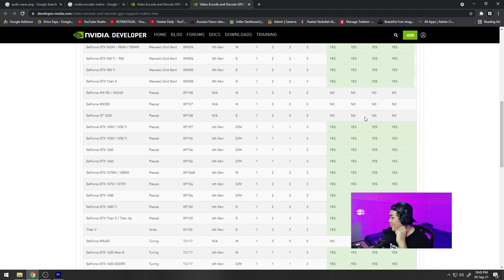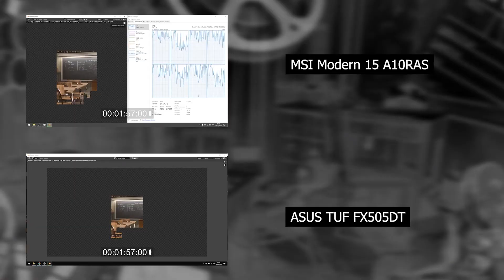Software Editing Apa Yang Harus Saya Pakai ? Adobe Premiere Versi Berapa ???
kali ini kita membahas Software Editing Apa Yang Harus Saya Pakai ?

*My Gear :

Camera : SONY a7R2
Lens : SONY 28-70mm OSS
Memory : SONY SDXC 64 GB
Tripod : Fotopro
Microphone : Boya WM6
Recorder : Zoom H1
Lighting : led light
Webcam : Logitech C270
Speaker : Edifier 1280T
Headphone : Audio technica ATH-M50X
Amplifier : Behringer Microamp HA400

Computer Specs :
Display : LG 22MP68VQ (IPS NTSC72)
Casing : Venom RX GOW
Motherboard : Gigabyte AX370 K5 Gaming
CPU : AMD Ryzen 7 1800x
Graphic Card : ZOTAC RTX 2060 Super 8 GB
RAM : Corsair 16 GB (8 GB dual channel)
SSD : Samsung Evo 2 M2 500 GB
HDD : Western Digital 4 TB
PSU : Seasonic 760 Watt PLATINUM
Keyboard : IBM KB-8923
Cooling System : CAPTAIN 120 EX GAMER STORM CPU LIQUID COOLER